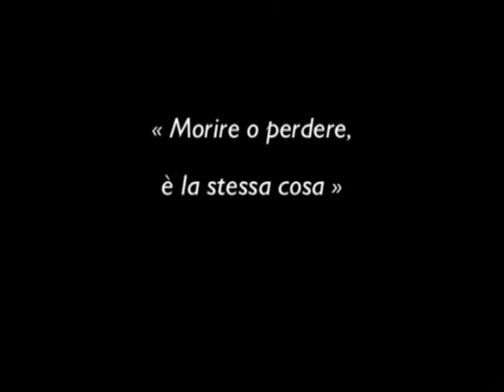Spot Coppa Talos 2010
Spot di presentazione della Coppa Talos 2010, gara a squadre di Ju Jitsu Fighting System del 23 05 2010 a Ruvo di Puglia (BA) organizzata dalla ASD Libertas Grifo